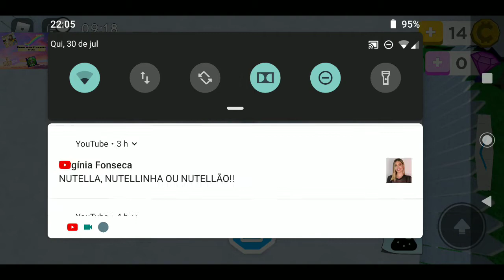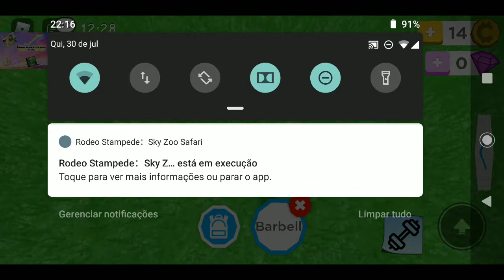Mostrando a minha casa no Ensino médio Americano do Roblox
Espero que tenham gostado do vídeo um beijo e tchau meu canal do YouTube.